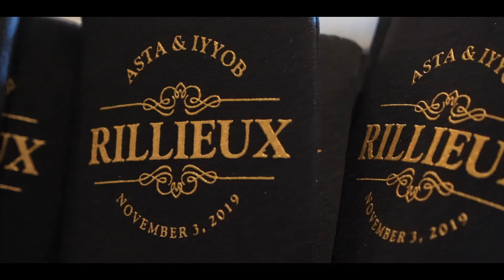Asta + Tony - Wedding Day Highlight Video